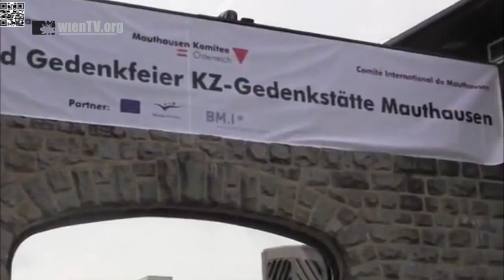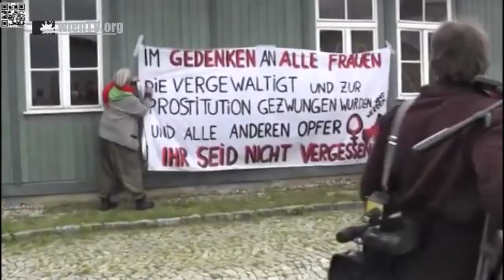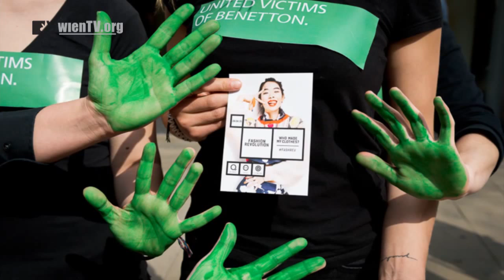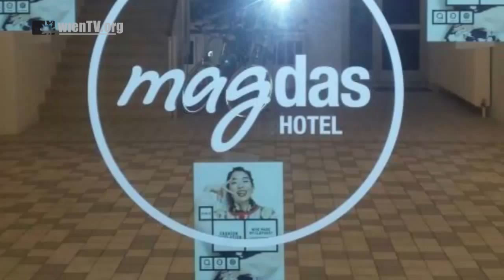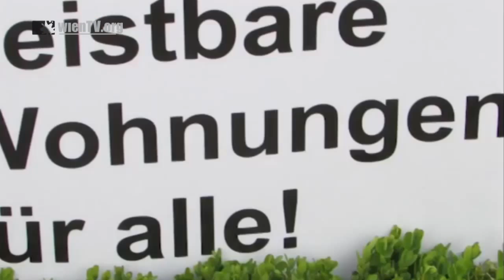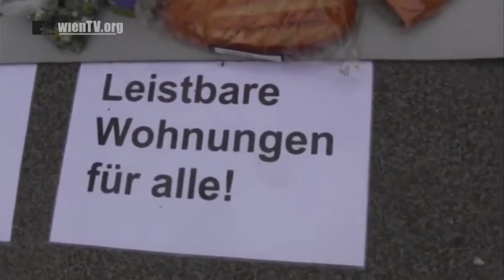Nachrichten ganz org vom 3. Juni 2015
Diesmal wollen wie euch bitten uns aktiv zu unterstützen! Gestaltet Beiträge, moderiert, recherchiert oder sagt uns einfach was euch bei unseren Beiträgen fehlt. Was ihr sehen wollt und am Besten macht gleich selber mit. Ihr könnt uns aber auch finanziell unterstützen. oder auf unserer FB Seite. Sucht nach WienTV